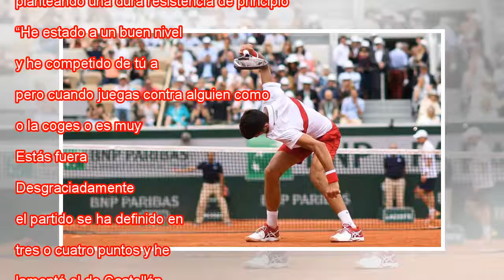La palanca triple de Djokovic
Djokovic rompe su raqueta durante el partido contra Bautista. CHRISTOPHE ARCHAMBAULT AFP En París hubo este miércoles noticia, concentrada en tres segundos: uno por cada hachazo que dio Novak Djokovic a la arena de la pista Suzanne Lenglen, cuando es...